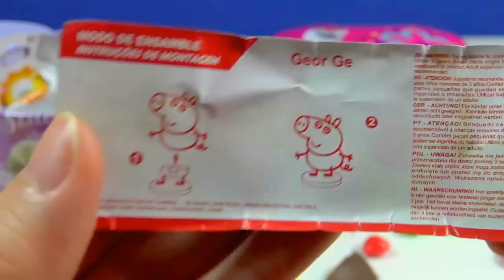Disney Princess Frozen Jewelry Box Peppa Pig Surprise Egg Disney Tsum Tsum Trolls The Lion Guard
Disney Princess Frozen Jewelry Box Candy Surprise Toys Peppa Pig Surprise Egg Disney Tsum Tsum Blind Bag Trolls Capsule Toy The Lion Guard Blind Bag